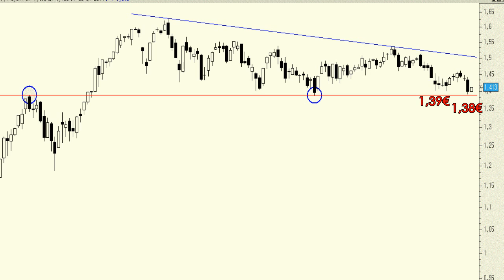Análisis técnico de Bankia: Coqueteando con la zona de soporte de los 1,38-1,39 euros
Las fuertes caídas de ayer han llevado al título a las puertas de la zona de soporte de los 1,38-1,39 euros.

Es aspecto técnico a día de hoy es bueno, pues al fin y al cabo lo único que está haciendo es desplazarse lateralmente desde el pasado mes de marzo.